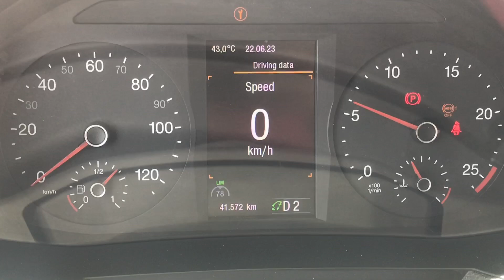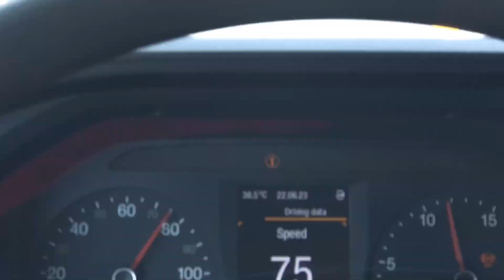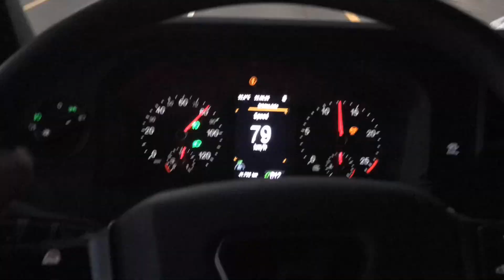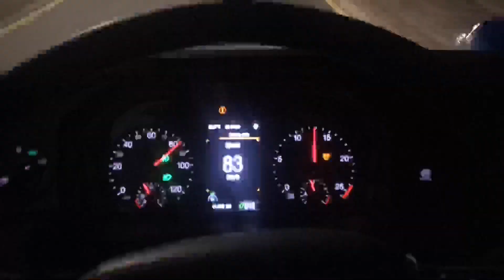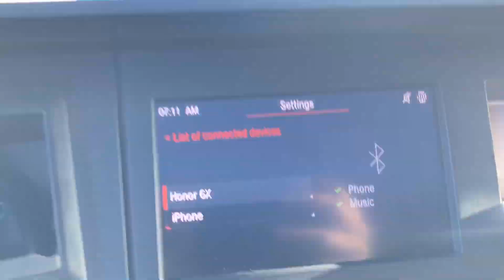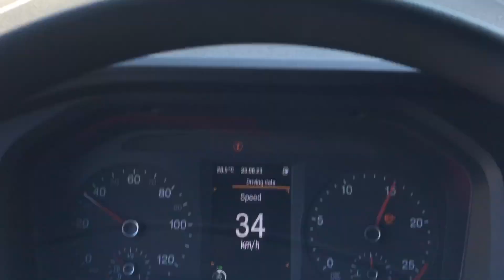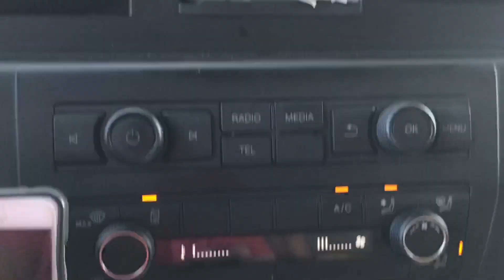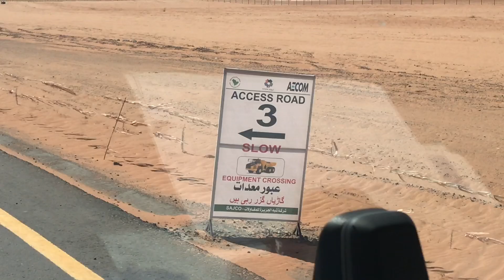Episode-15: ख़तरनाक पहाड़ों की चढ़ाई ने truck की हालत ख़राब की । Trucking in mountain area.